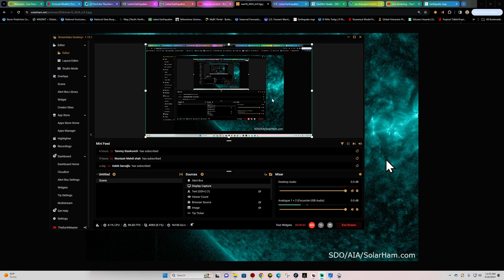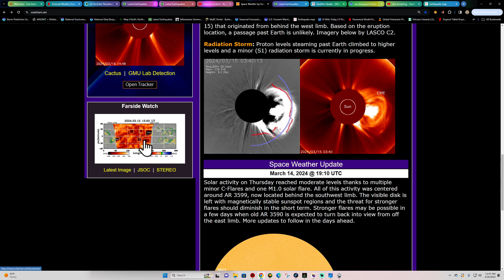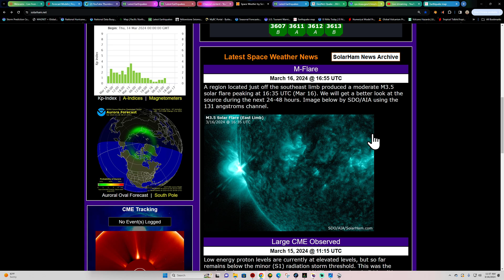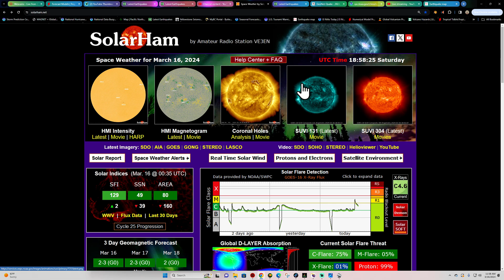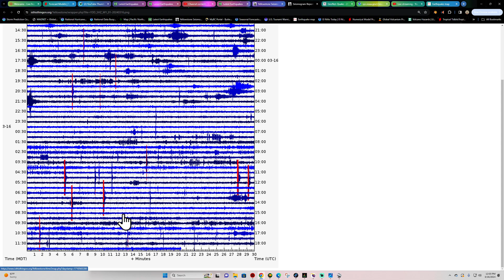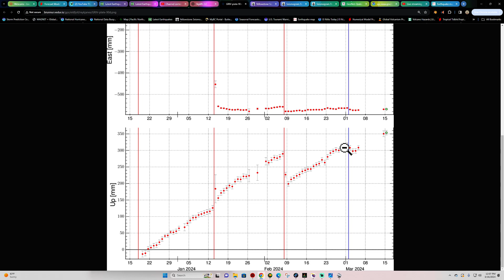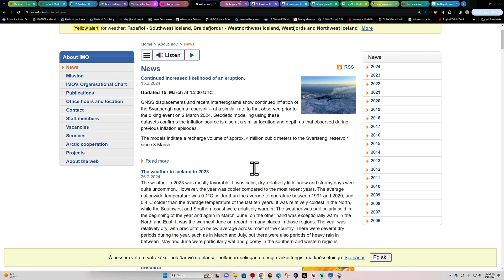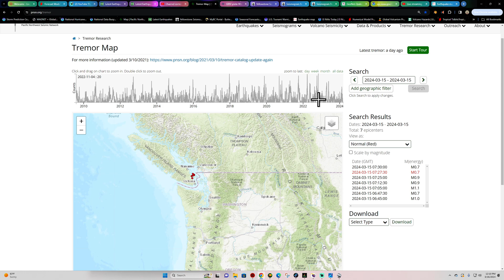Solar Activity Ramping back up. Saturday update. Iceland Quakes elevated. 3/16/2024